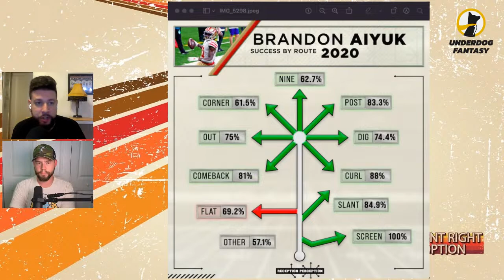49ers Talk - Matt Harmon of Reception Perception/Yahoo Sports talks 49ers WRs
Matt Harmon, the creator of Reception Perception, joins me to discuss his affinity for Brandon Aiyuk and to break down the methodology of Reception Perception.